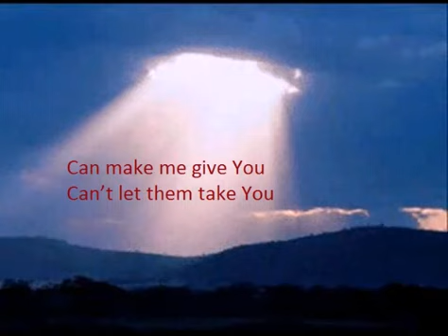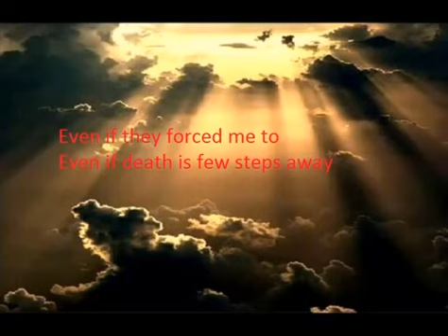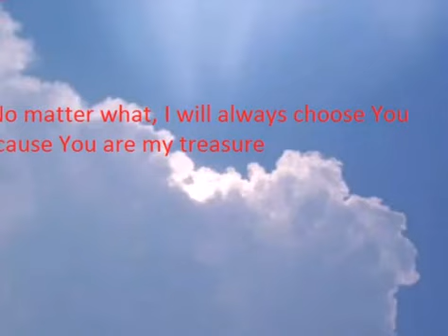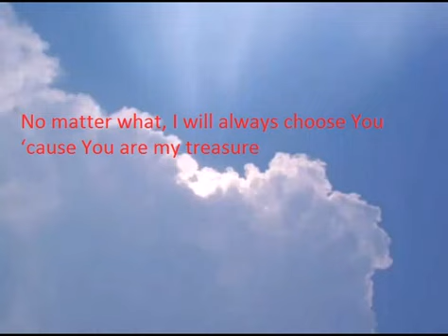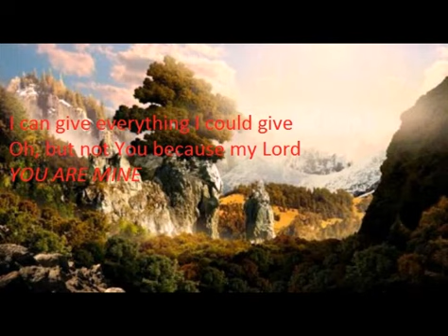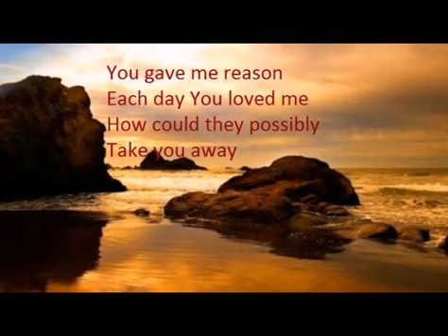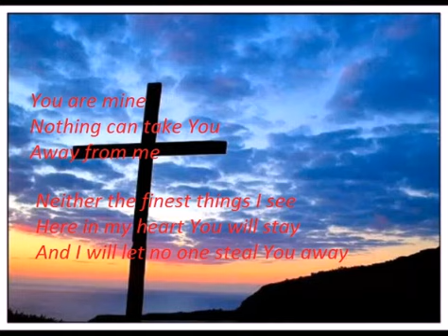You are mine composition Lyrics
composition dec,2011,recorded Jan. 29, 2011